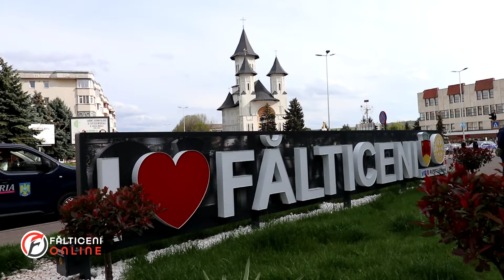Procesiunea de Florii in Falticeni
Fălticeni, 27 aprilie 2024